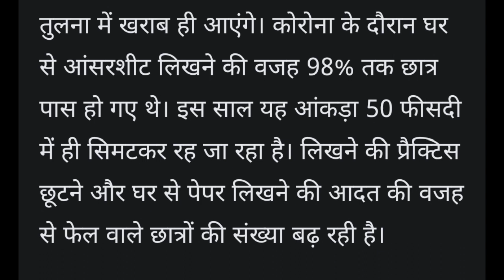Prsu Annual exam 2023 Results News Today । Prsu BA, B.Sc. final year Result kab Aayenga ? ।result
नमस्कार
All Education Information में आपका स्वागत है |
आप पंडित रविशंकर शुक्ल विश्वविद्यालय एवं प्रदेश की सभी युनिवर्सिटी की सूचनाओं एवं सरकारी नौकरी की अपडेट्स की सही समय पर सटीक जानकारी के लिए हमारे यूट्यूब चैनल को सब्सक्राइब करें |